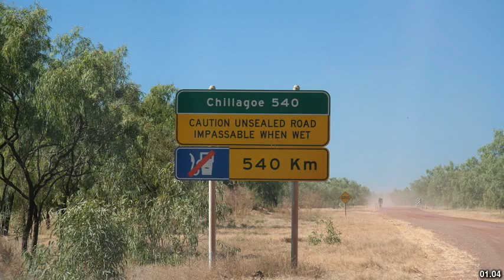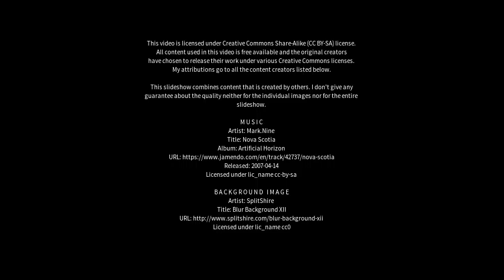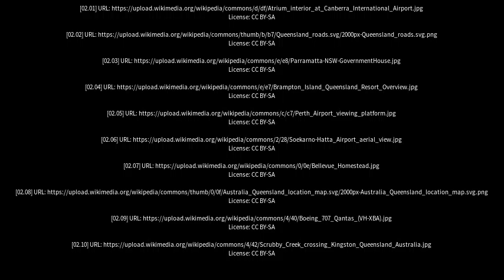Best places to visit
Best places to visit - Cloncurry (Australia) Best places to visit - Slideshows from all over the world - City trips, nature pictures, etc.